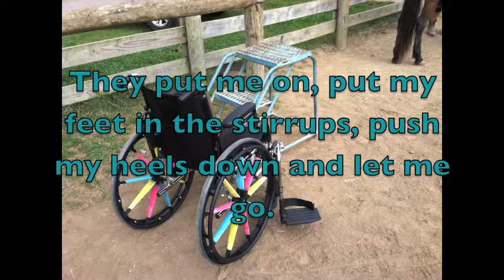Horse Montage - Jumping Montana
This video is a bunch of video clips and pictures that I have put together of the first few lessons that I have had with this Pasafino pony named Montana. We haven't been working together long, so the jumps arn't huge yet, and unfortunately I don't have any of our cross-country on video. But I will put together more videos later on so you may see our progress. This just goes to show, you can do just about anything you set your mind to. With other horses I have cleared three foot verticals and have done courses in shows, winning lots of blues and reds, and one yellow.